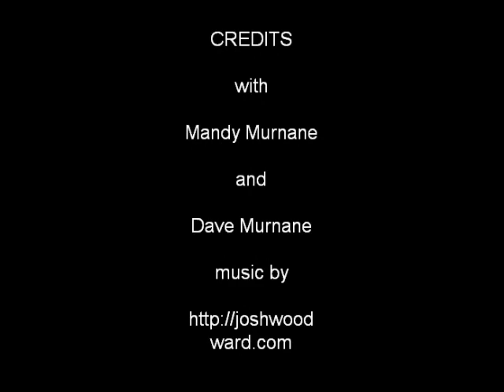Mr and Mrs Murnango on the way to Ellmau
The start of run 80 from Hartkaiser